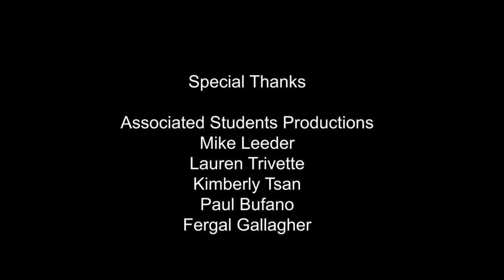WESTERN CONDORS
A recently-unearthed trailer for a long-lost 1980s Hong Kong martial arts film.

Originally produced for 2023 WWU ASP Short Film Competition.

Directed by Troy Schulz
Action Direction by Jamie Frunk
Photography by Troy Schulz, Alexandra Larson Freeman
Edited by Troy Schulz
Starring Syd Bergman, Russell Wait, Olive Salas, Joe Uhl, Shel Blau
Special Thanks to Mike Leeder